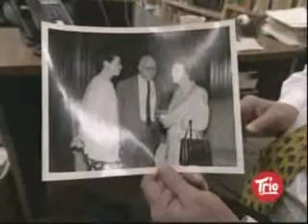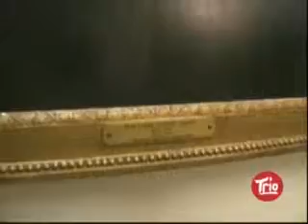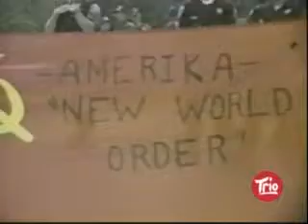Bilderberg Group - Secret Rulers of the World (12min21).avi